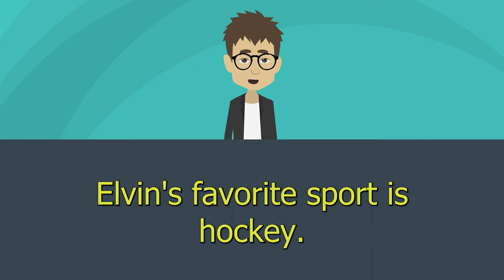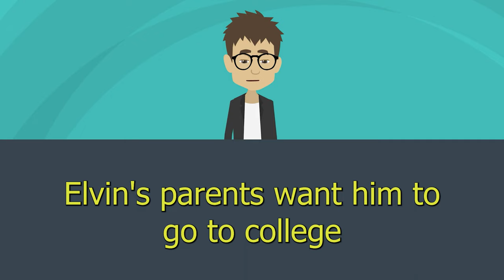Listening Practice 4 | Elvin's Big Game | With Subtitle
There is something more that you can do in order to learn English very well! Following us and watching our up-to-date videos!

As we prepare all kinds of training you need to improve your English listening, reading, writing, and speaking skills, you can learn English very well easily. We know that the most logical way to learn English is perseverance and practice. If you work consistently with perseverance, you can speak fluently in 180 days. All of our courses are translated into your language. Sometimes we make mistakes and we strive to correct these mistakes. It will be edited if you specify the wrong parts. In order to help you in this regard, we are working consistently with our hardworking team. We offer you the best and most lively videos where you can advance your English and have great pronunciation. We wish you success in this magical way to learn English!

We are also open to your precious ideas if you want to share them in the comments!

AdKey:kMxo43_2NJ4L8w